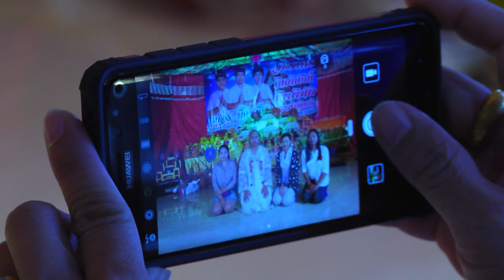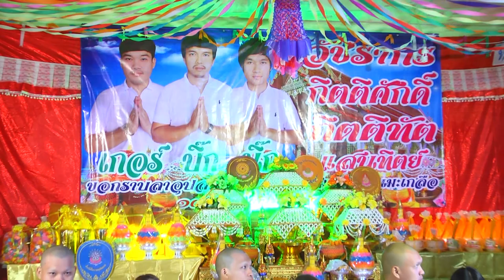นาคบิ๊ก นาคนิก นาคเกอร์ Part 3